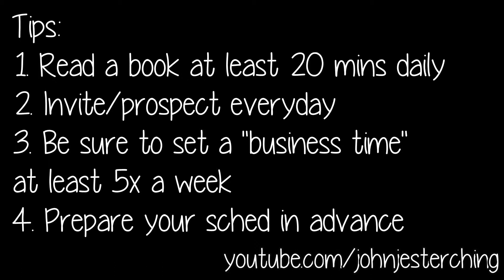JESTER How to make your schedule full HD)